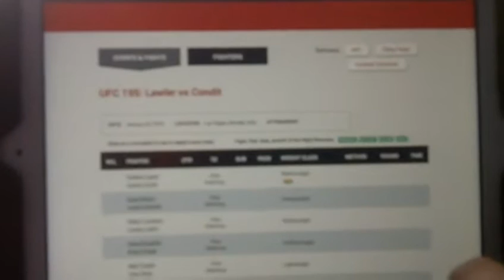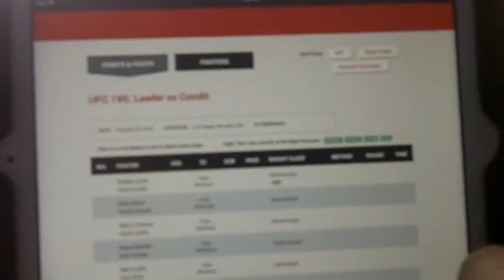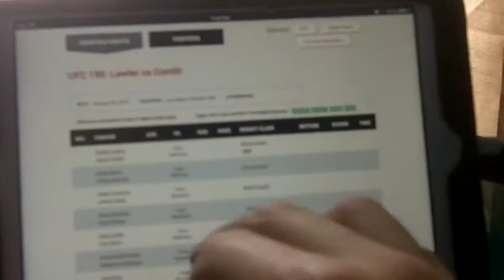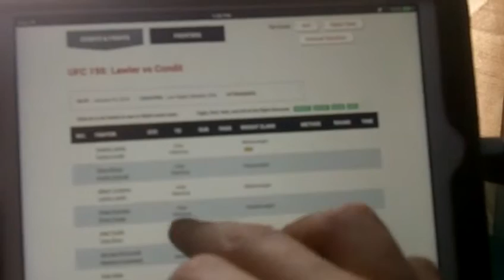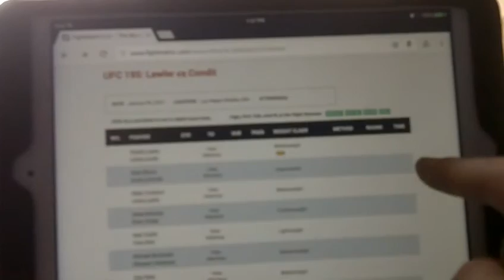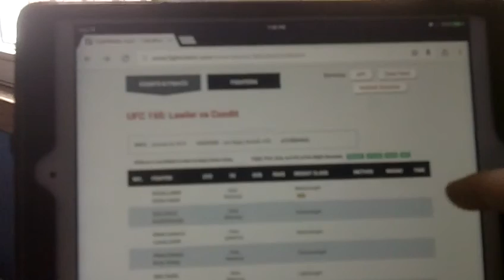UFC 195: Lawler vs. Condit Predictions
My picks for every main card match-up ... and some half-hearted musings on the undercard bouts.